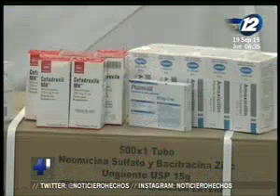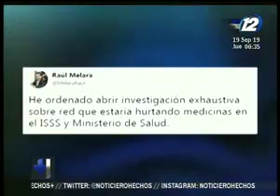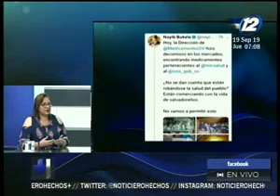La actualidad de El Salvador en materia de salud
En el espacio de la entrevista de ''Hechos AM'' nos visita la ministra de Salud, Ana Orellana quien nos habla en detalle sobre la actualidad de El Salvador en materia de salud.